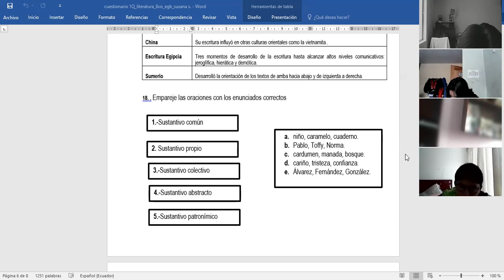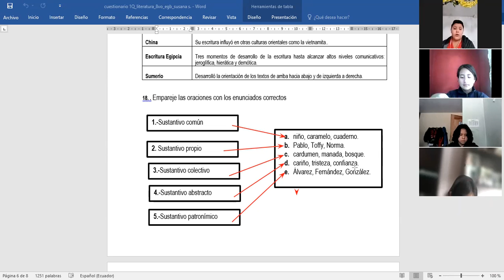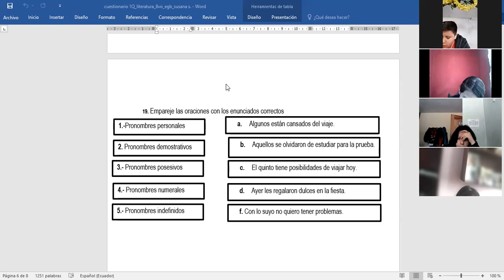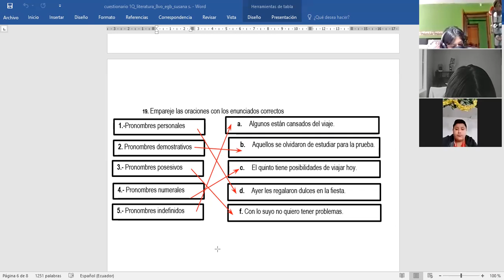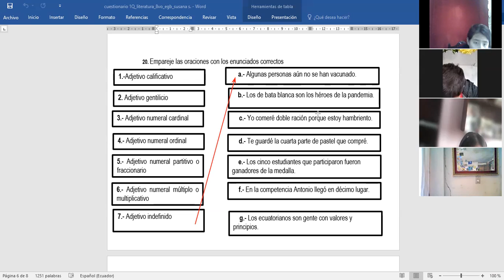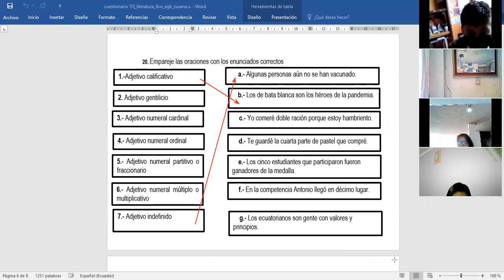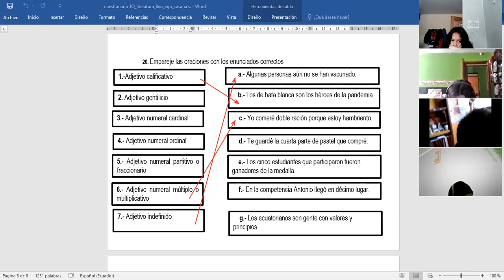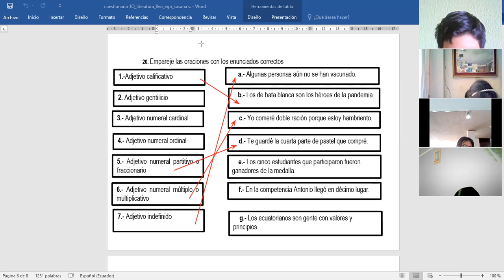8EGB A LENGUA Y LITERATURA SUSANA 21ENE2022